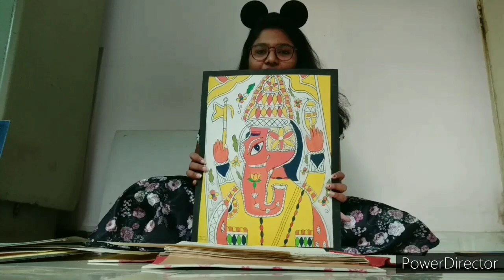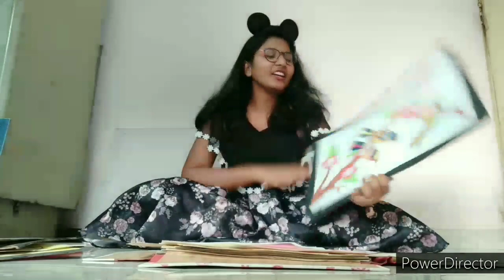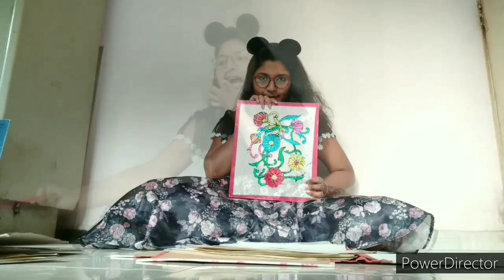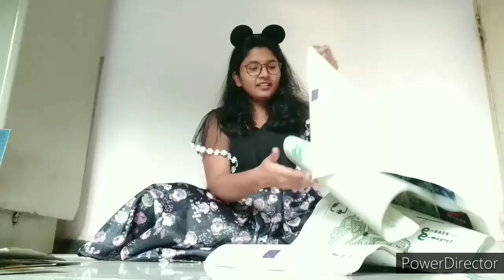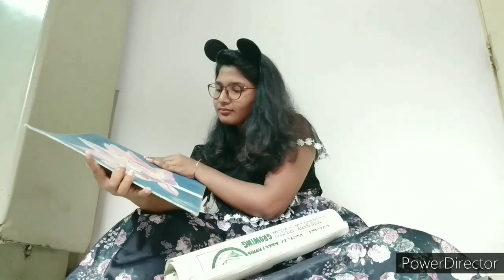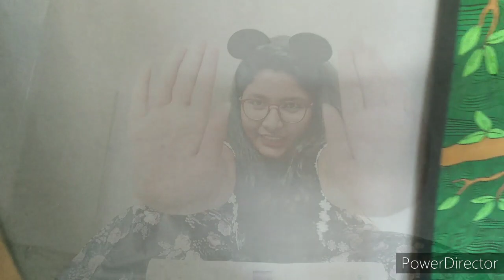My Painting Collection!!!!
Hey guys! Welcome back to the club.
As we all are quarantined in our homes, I hope everyone of us are getting time for our long lost hobbies now. Here are some of my painting I had done in my childhood. No matter how busy you are, you should keep enjoying your hobbies at the same time. Take out time for yourselves and may the creative person inside you enjoy!